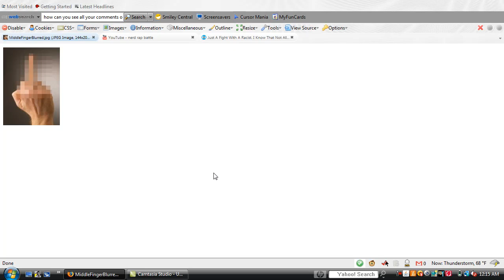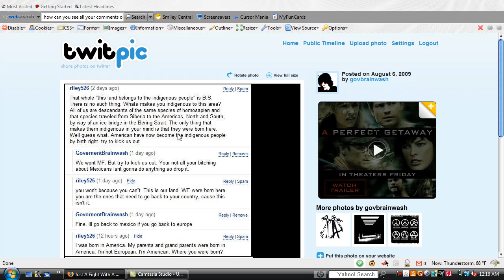Things That Piss Me Off 5